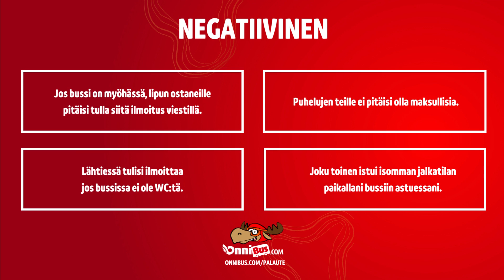🕒 Kesäaika alkoi - kellot siirtyivät tunnilla eteenpäin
⭐ Kiitämme palautteista ja matkustamisesta